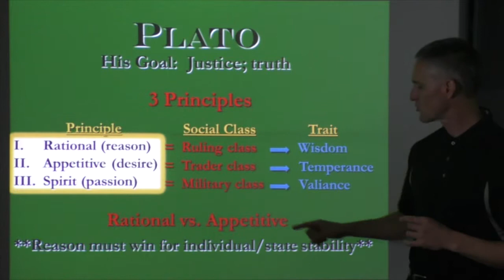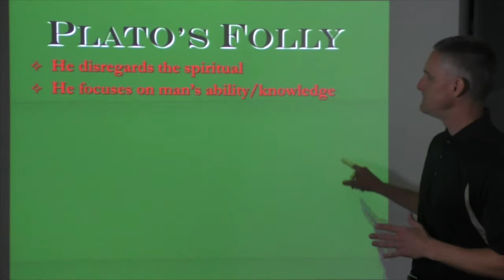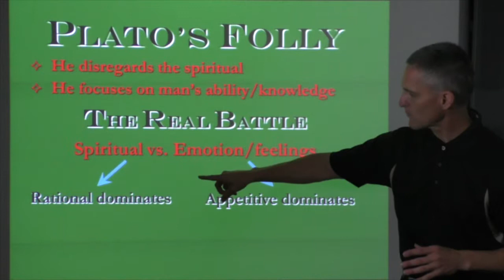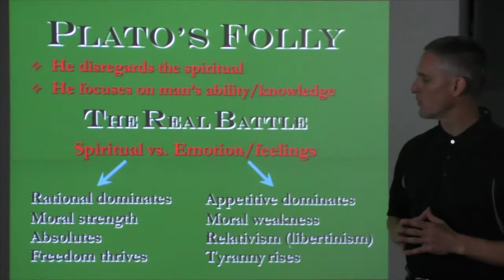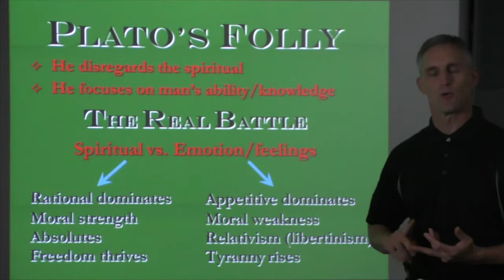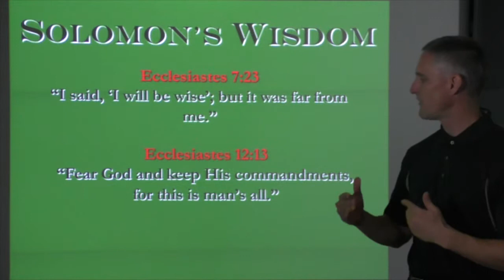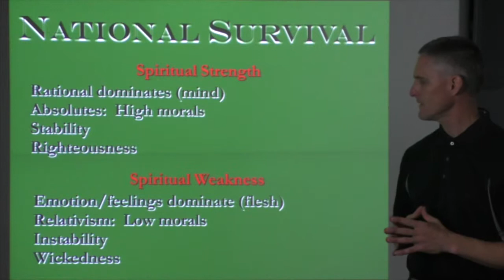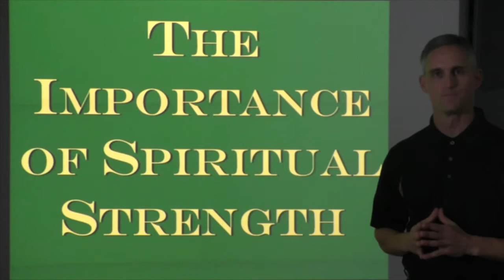Part 2: Spiritual Strength